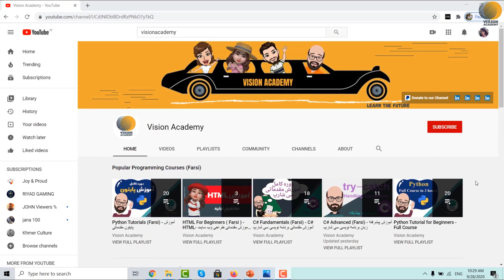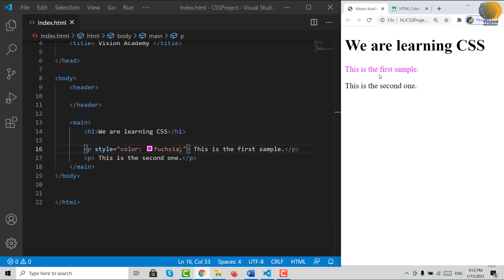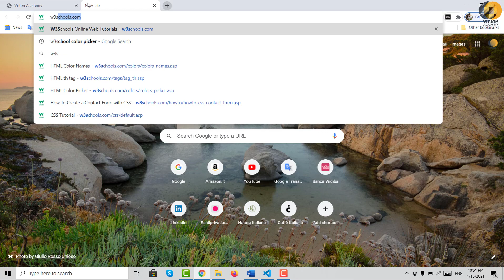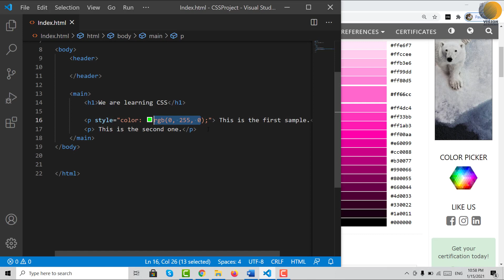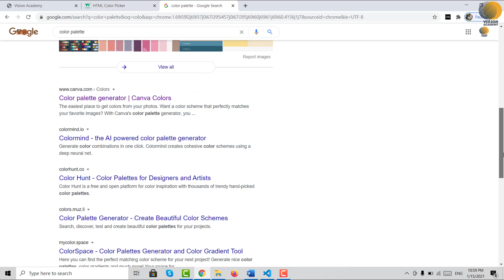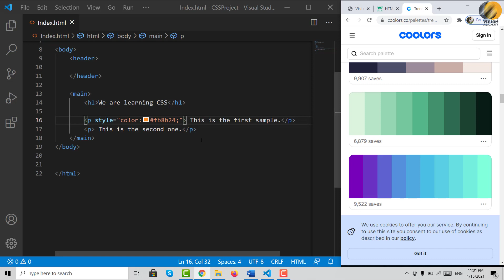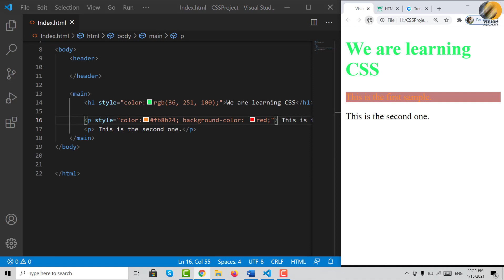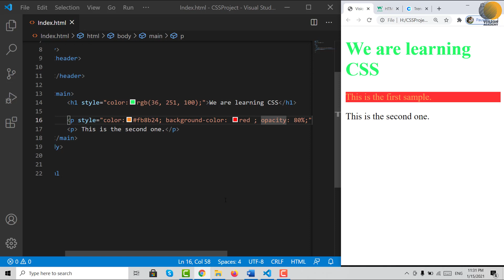#3 CSS 2021- آموزش کامل سی اس اس -رنگ ها - CSS آموزش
توی این سری ویدیو ها، قرار هست که با هم یاد بگیریم، که ظاهر وب سایتمون رو تغییر بدیم و بعد از اینکه با استفاده از تگ های اچ تی ام ال، ساختار اولیه وب سایتمون رو طراحی کردیم، با استفاده از سی اس اس ، به اون زیبایی و رنگ و چیدمان جذاب بدیم
این ویدیو اختصاص داره به آموزش رنگ ها در سی اس اس
 مدرس دوره: حوریا سیفی

اگر هنوز ویدیوهای اچ تی ام ال رو ندیدین، بهتون پیشنهاد می کنم، حتما از اچ تی ام ال شروع کنید، لینک دوره اچ تی ام ال:👇👇👇

برای دیدین پلی لیست کامل سی اس اس ، می تونین
  روی لینک زیر کلیک کنید:👇👇👇

و برای حمایت از گروه ما، می تونین از این لینک اقدام کنید:👇👇👇